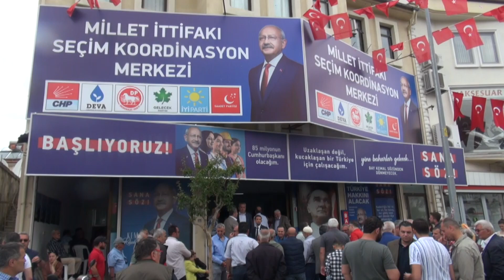Karaca, “Oyumuzu 60’lara 65’lere yükseltmek istiyoruz ”